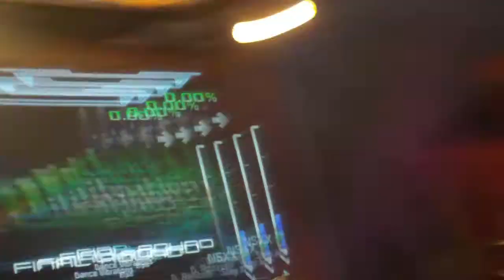NSXX - DanceVibrations (99.53%)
Local record #2. Saturday March 6'th.